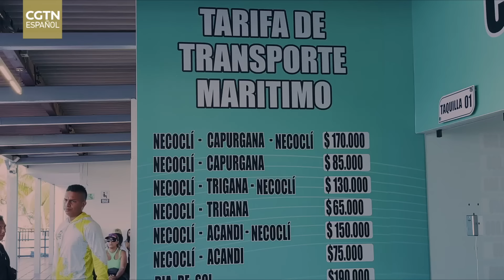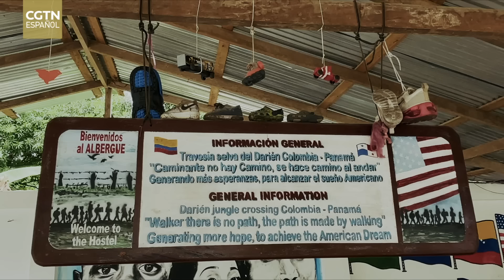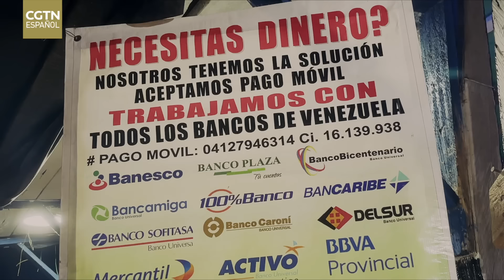Por Las Venas Abiertas de Una Frontera II: Darién, No Money – No Go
En nuestro primer capítulo de la segunda temporada de Por Las Venas Abiertas de Una Frontera, nos vamos hasta el norte de Sudamérica, al límite entre Colombia y Panamá, a la Selva del Darién por donde miles de migrantes pasan todos los días para llegar a los Estados Unidos.
Nuestro periodista, Juan Carlos Aguirre, logró entrar a la temida zona para vivir o padecer, en primera persona, lo que los viajeros irregulares sufren en la inhóspita jungla. En este camino, también pudo entrevistar, cara a cara, a quienes controlan el tránsito humano por la frontera y que han sido calificados como traficantes de personas, aunque ellos digan que solo son campesinos que aprovechan oportunidades.
Esto es: Darién, No Money – No Go, un negocio humanitario.